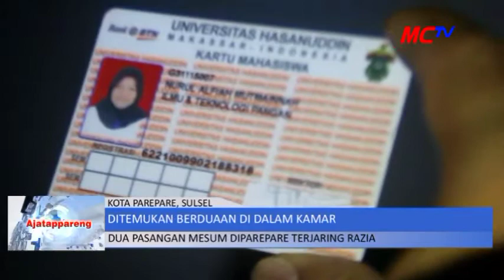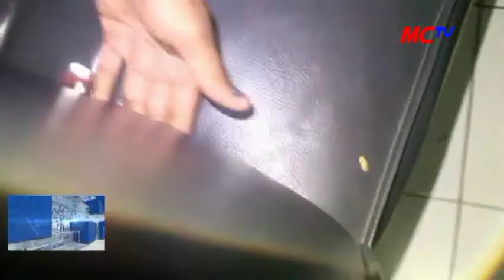PASANGAN MESUM DIPAREPARE TERJARING RAZIA